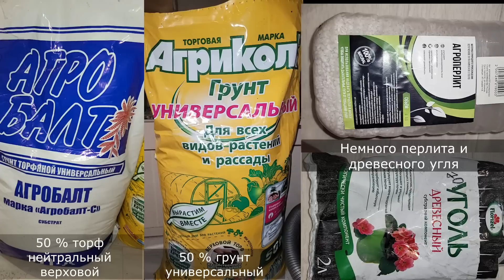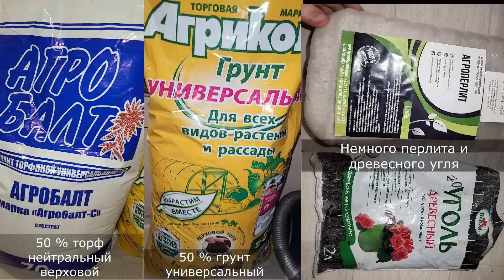Теперь черенки ГЕРАНИ выращиваю только так, уход минимальный и рост в 2 раза быстрее